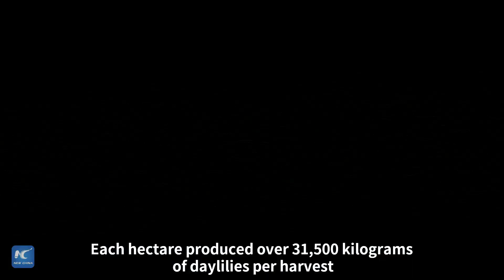Bumper Harvest: A Sea of Daylilies